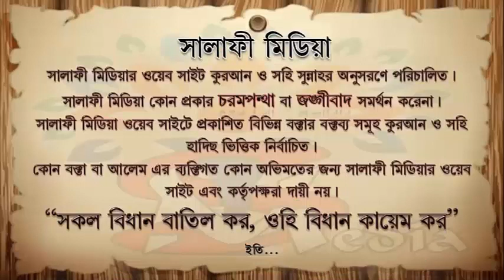কোন এক মুফতি জোরে আমীন বলা বুক হাত বাধা নামাজ ᴴᴰ┇ Sheikh Abdul Hamid bin Siddiqui